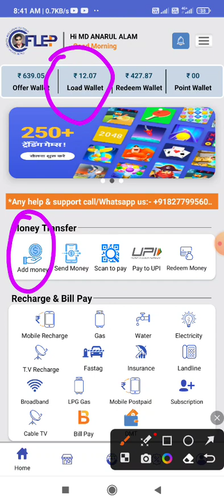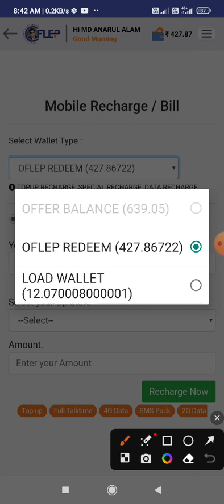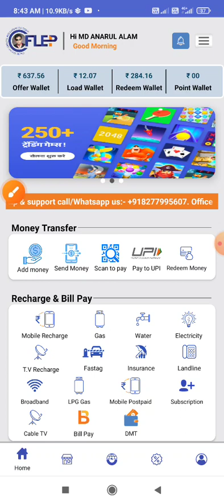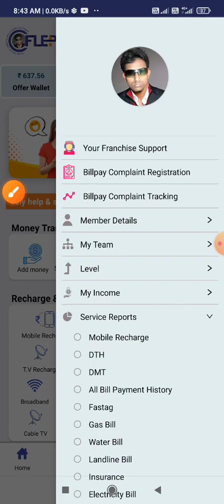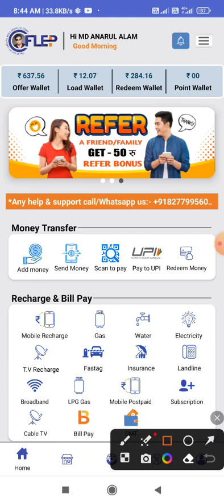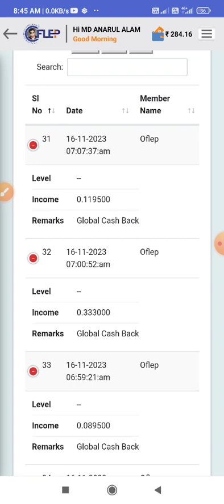Oflep Pay Aap Se Mobile Recharge Kayse Kare ऑफ्लेप आप में मोबाइल रिचार्ज केसे करें 7889856932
*🤔🤔🤔Oflep ही क्यों करें. ?*
*👉 डिजिटल और सर्विस प्लेटफार्म*
*👉 गरांटेड फिक्स कैशबैक*
*👉 बिना टर्म और कंडीशन वाला प्लान*
*👉 15 लेवल का जेनरेशन प्लान*
*👉 जबरजस्त 10% डेली रोयल्टी इनकम*

*SIRF 5000 RS. KE BUSINESS PAR DAILY ROYALTY INCOME START*

*👉 Paytm*
*👉 Phone pay*
*👉 Google pay*
*👌 जैसी न्यू ऐप*

*🔘 INDIA का सबसे FAST, लाइफ टाइम INCOME देने वाला प्लान  OFLEP 🔘*

*OFLEP SERVISES WITH GUARANTEED CASHBACK*_
*📱 _Mobile Recharge_,📡 _DTH Recharge_ ☎️ _Post Paid Bill_ ☎️ _Prepaid Bill_ 💡 _Electricity bill_🔥 _Gas Bill_☎️ Phone Bill_💳 _Credit Card Bill_🛒 _Online Shoping_* *Offline shoping*

1⃣ *₹499 Membership income 10 Level*
*1.* (Direct) = *₹100* |    *6.* Level = *₹4*
*2.* Level.    = *₹25*   |    *7.* Level = *₹4*
*3.* Level.    = *₹20*   |    *8.* Level = *₹4*
*4.* Level.    = *₹15*   |    *9.* Level = *₹4*
*5.* Level.    = *₹10*   |   *10.* Level = *₹4*

2️⃣ *₹1599 Membership income 15 Level*
*1.* (Direct) = *500* |    *6.* Level = *10*
*2.* Level.    = *50*   |    *7.* Level = *10*
*3.* Level.    = *40*   |    *8.* Level = *10*
*4.* Level.    = *30*   |    *9.* Level = *10*
*5.* Level.    = *20*   |   *10.* Level = *10*
*11.* Level. = *10*    |   *12.* Level = *10*
*13.* Level. = *10*    |   *14.* Level = *10*      *15.* Level. = *10*    |

*MINIMUM WITHDRWL 10 ₹, IMPS/UPI/INSTANT BANK ACCOUNT*

* *Royalty income Oflep Pay* 😊

*ऑफलेप पे  में अपना आईडी  एक्टिव कैसे करें ?*👇👇 *Oflep Pay Me ID Activate Kayse Karte Hai*👇👇

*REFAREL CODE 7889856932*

*👉 Paytm*
*👉 Phone pay*
*👉 Google pay*
*👌 जैसी न्यू ऐप*

*Joining link*👇👇👇
1⃣ *₹499 Membership income 10 Level*
*1.* (Direct) = *₹100* |    *6.* Level = *₹4*
*2.* Level.    = *₹25*   |    *7.* Level = *₹4*
*3.* Level.    = *₹20*   |    *8.* Level = *₹4*
*4.* Level.    = *₹15*   |    *9.* Level = *₹4*
*5.* Level.    = *₹10*   |   *10.* Level = *₹4*

2️⃣ *₹1599 Membership income 15 Level*
*1.* (Direct) = *500* |    *6.* Level = *10*
*2.* Level.    = *50*   |    *7.* Level = *10*
*3.* Level.    = *40*   |    *8.* Level = *10*
*4.* Level.    = *30*   |    *9.* Level = *10*